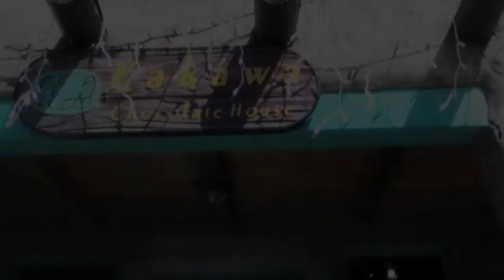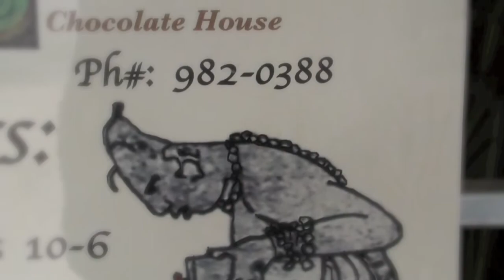Kakawa Chocolate Elixir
Chocolate lovers will love this! This is the BEST chocolate house we have ever been to, and we are chocolate, well, snobs. This place sells $17 chocolate bars...The elixirs-- especially the Chili chocolate  are divine, utterly incredible.  We are waiting to try the  uh, Aphrodite Nipples Truffles which came so highly recommended... Chocolate Aphrodesiacs... smooth ride home to Phoenix!
It's  in Sante Fe, NM.